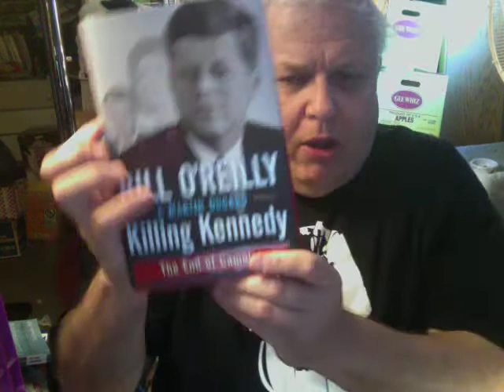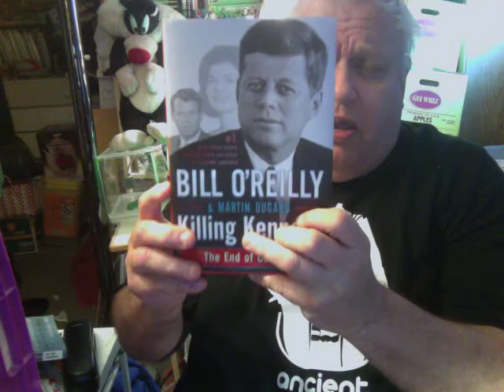The Guy From Pittsburgh ( tm ). Episode #421. Bill O'Reilly. Killing Kennedy. ... !!!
I talk about this book which depicts the events leading up to the JFK assassination and the timeline of the day in which JFK was killed. If you ascribe to a JFK assassination theory that does NOT blame Oswald, then this book is not for you, but it is an interesting read as it covers the subject in detail. Go check it out. I found it an enjoyable book but do not agree with O'Reilly and his co-author on Oswald as there is too much evidence that others did the actual shooting.

My girlfriend is being forced to move out of her apartment after 10 years through no fault of her own due to remodelling & needs financial help to move.

Please donate to either my paypal account on my forum or at our crowdfunding site below.

Please read my take on the paranormal and news of the day at :

and

FreeArtBell'sBumperMusic !